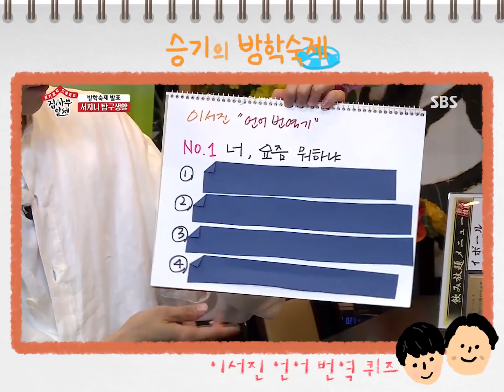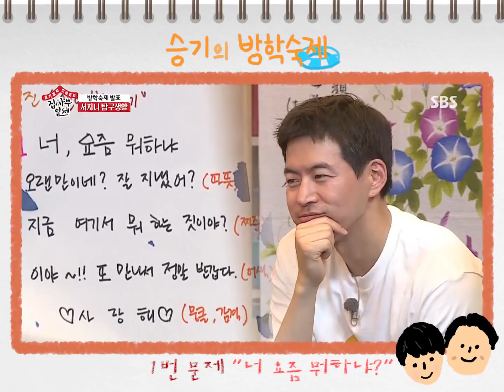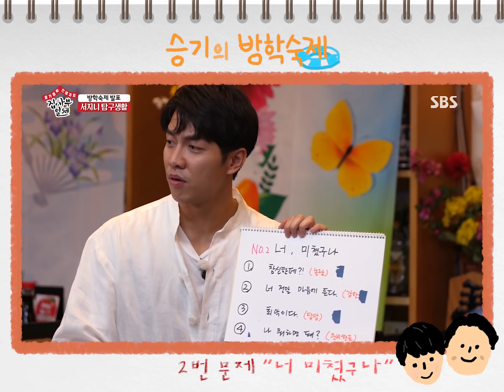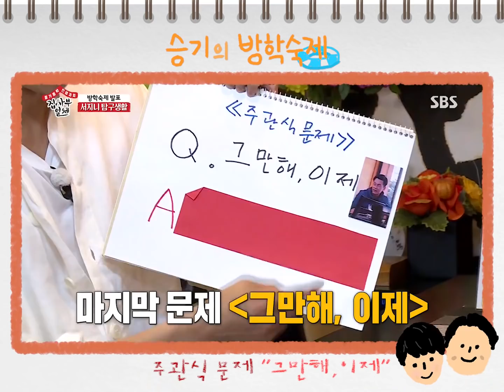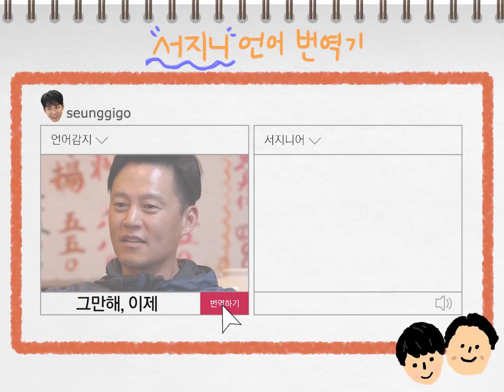[집사부일체]승기의 방학숙제 '이서진 (Lee Seo jin) 탐구생활!' / 'Master in the House' Special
이서진 언어 번역 퀴즈 시간
승기의 서진이 번역기 풀가동!

Q. "너 요즘 뭐하냐?" 는 무슨 뜻일까요?
① 오랜만이네 잘 지냈어?
② 지금 여기서 뭐하는 짓이야
③ 또 만나서 정말 반갑다(어색)
④ 사랑해♡
영상 보면서 여러분도 함께 맞혀봅시다~(¬‿¬)